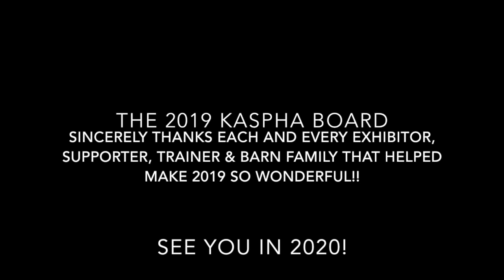2019 KASPHA HIGHPOINT AWARD SLIDESHOW final v1